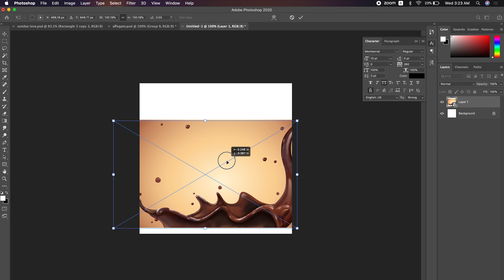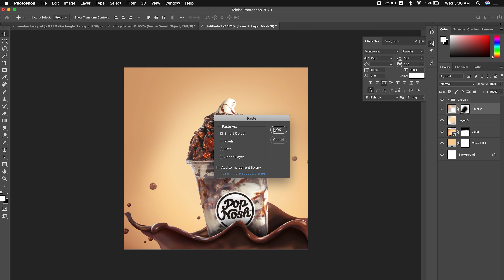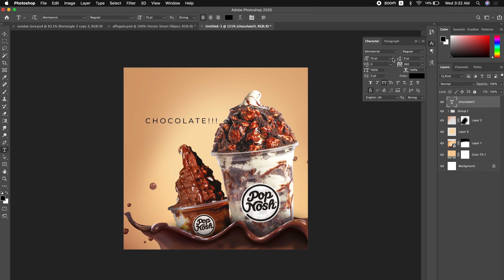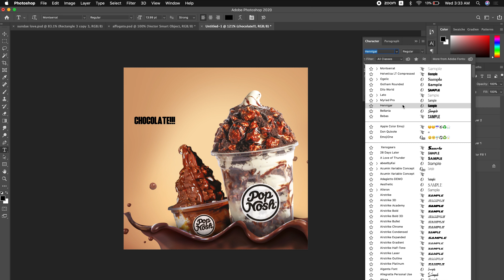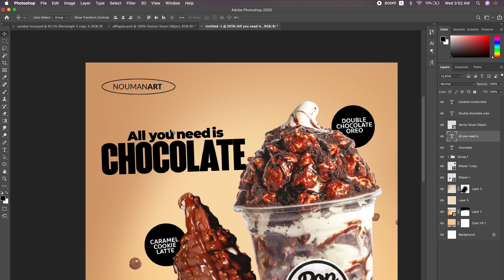Advance Food Flyer Post Design in Adobe Photoshop | Advance Photoshop Tutorial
In this tutorial, I will show you step by step how to design advance food flyer  post in Adobe Photoshop. Try to watch my all tutorials.